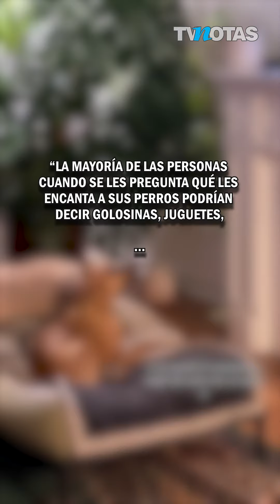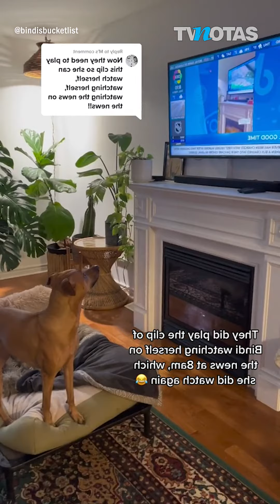No dejó ni el "guau"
🐶📺 Perrito se vuelve viral en redes por ser fan del noticiero.